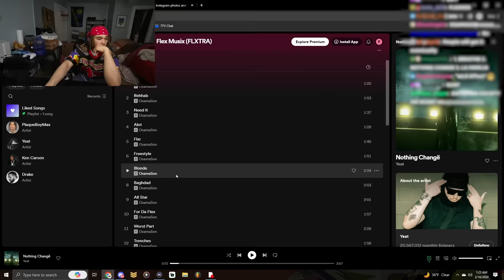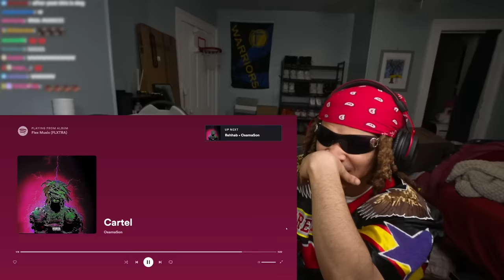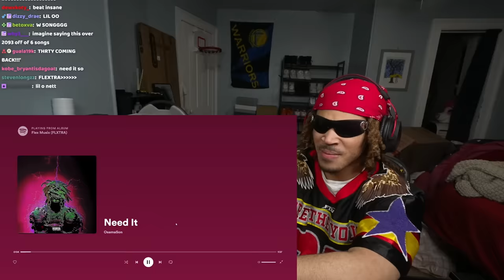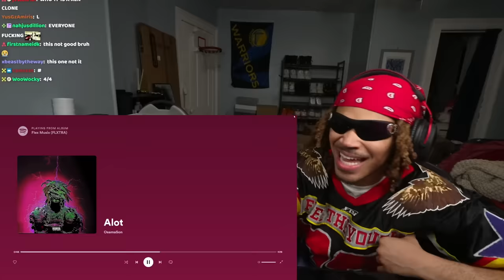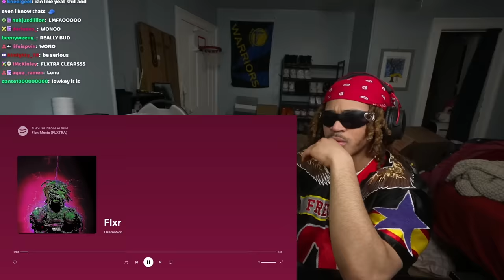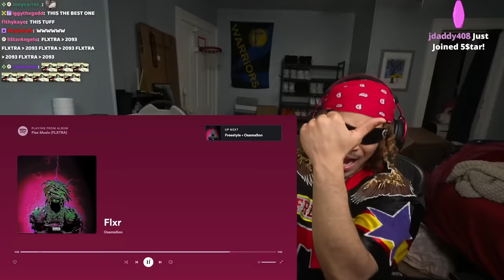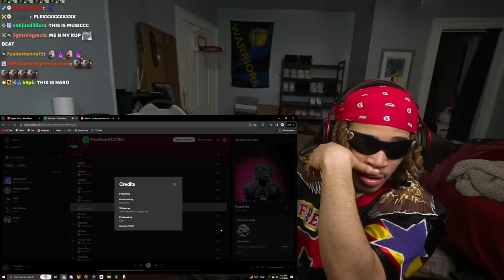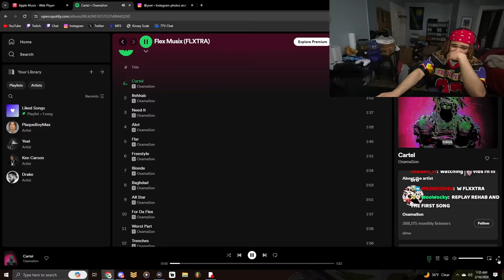Plaqueboymax reacts to OsamaSon - Flex Musix (FLXTRA)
In this video, plaqueboymax reacts to OsamaSon's Deluxe version of his recent album - "Flex Musix"